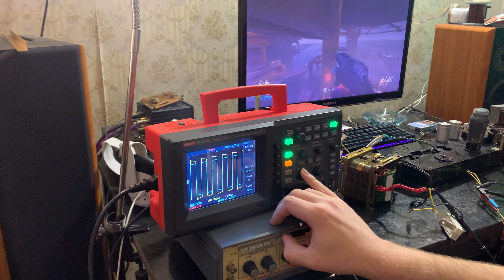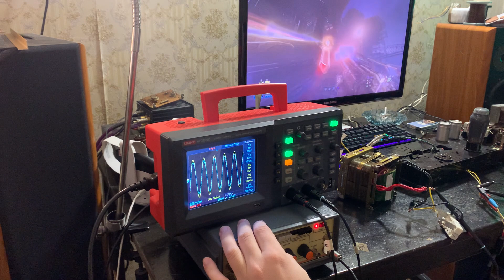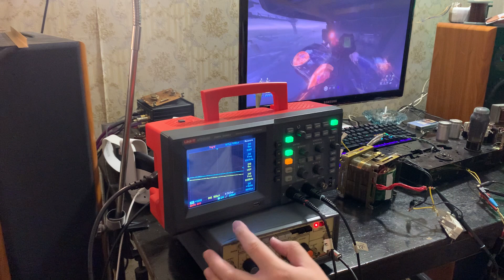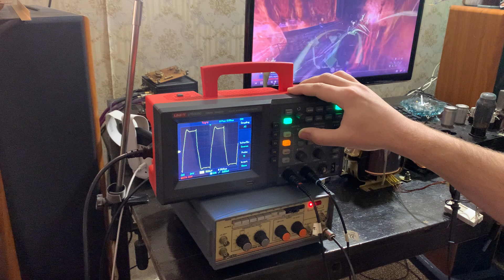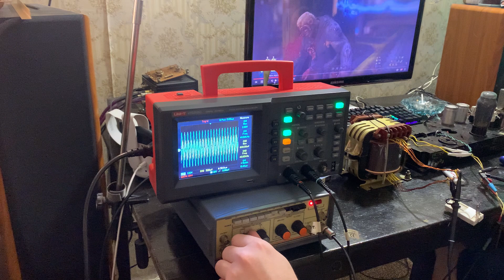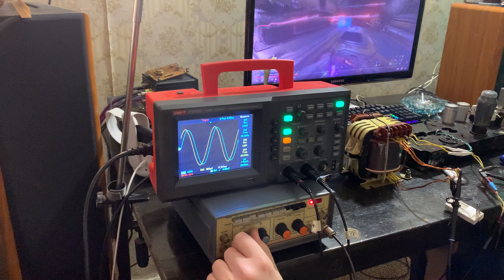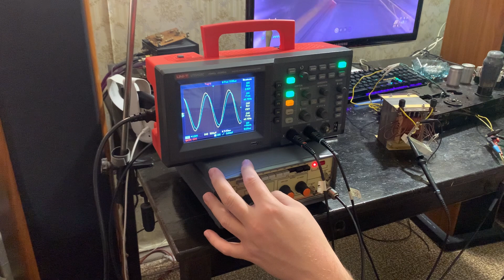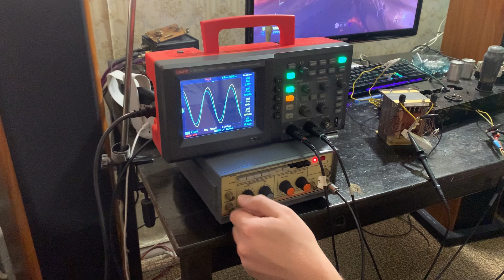Измерения однотактных выходников.